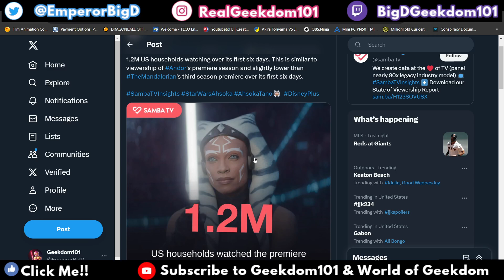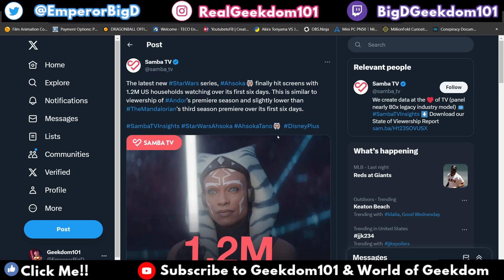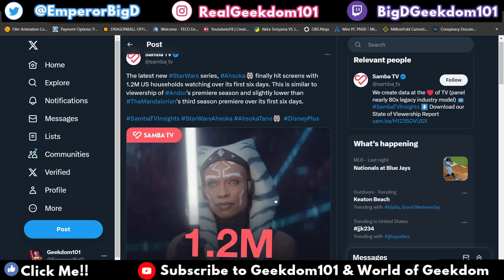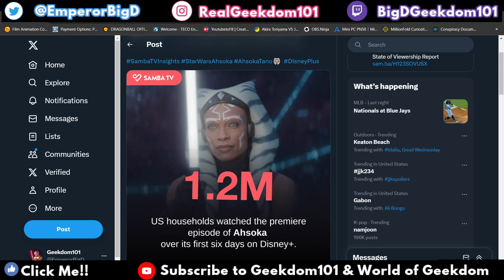Is Ahsoka A Flop? Disappointing viewership numbers for show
Discussing Star Wars Ahsoka's disappointing numbers and whether or not the show is truly flopping and if anything can save Disney Star Wars at this point.